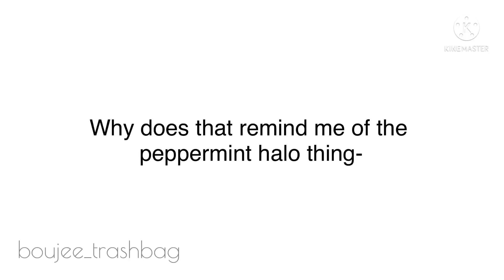funny and chaotic Vera moments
HAPPY BIRTHDAY VERA!!! ♡♡♡

 “There’s a naked human INSIDE ME!!”
-Vera Farmiga